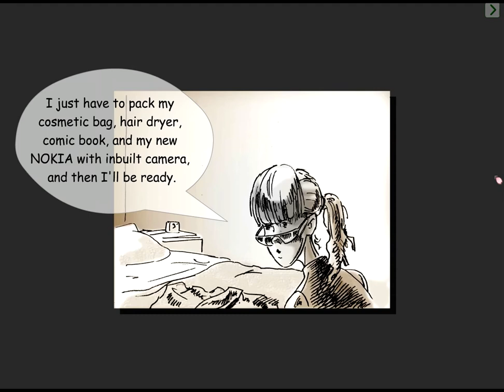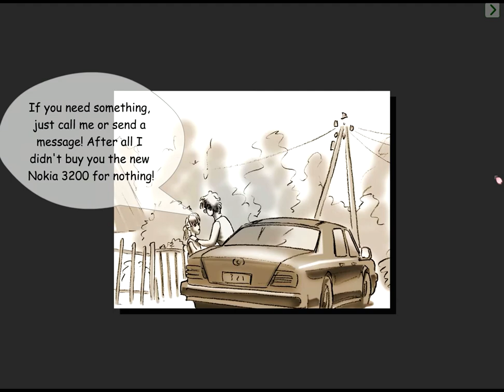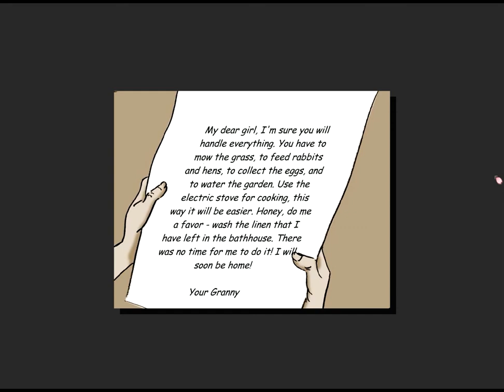Let's Play: Elektra P1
How much do you know about electricity? Do you know how to use electrical appliances properly? Do you observe electrical safety? Use your knowledge and wit in Latvenergo adventure games Elektra! Will you be able to overcome all obstacles and respond properly in unexpected situations? Prove it!